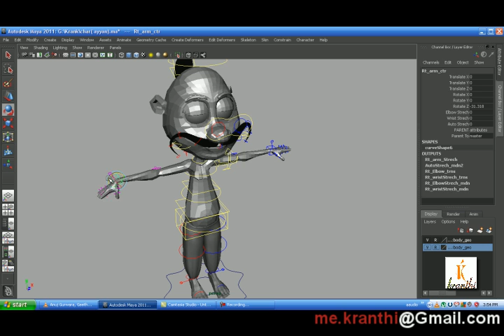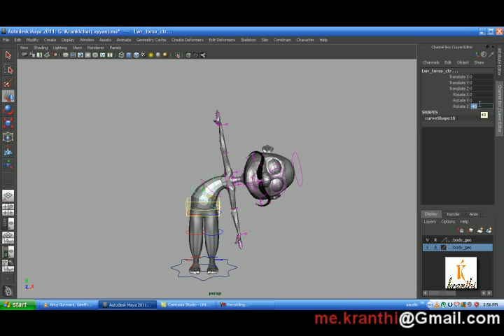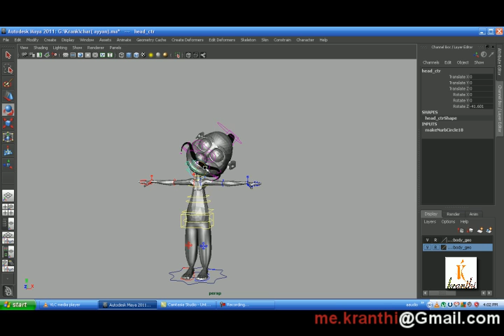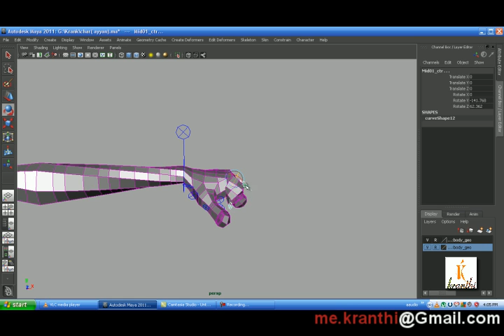Rigging Demo Reel - kranthi sabbani